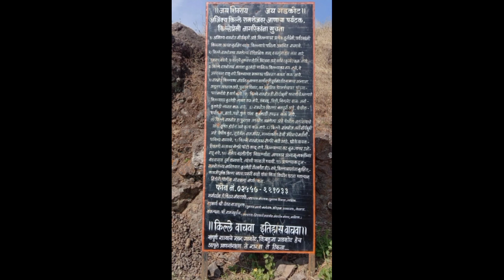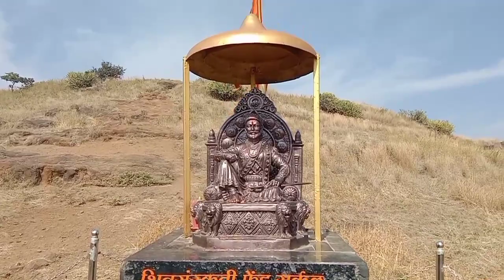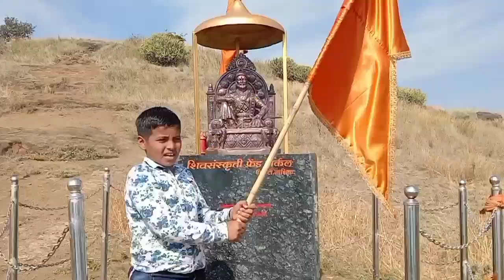सफर रामशेज किल्ल्याची .